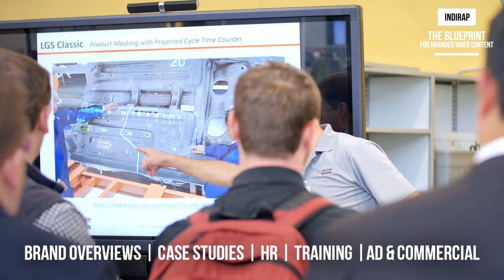INDIRAP | Corporate Promo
TAKE YOUR CORPORATE MARKETING TO NEW HEIGHTS WITH INDIRAP

We believe that corporate video shouldn’t mean anything less than high-end visual content that captivates consumers, amplifies your story and catapults your brand into the future.